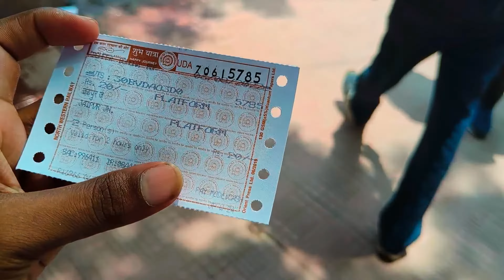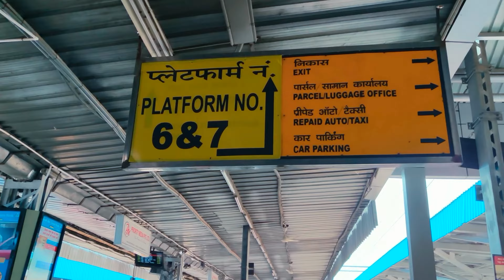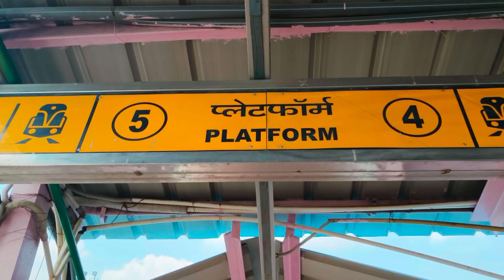Jaipur junction railway station | Jaipur Rajasthan vlog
ABOUT THIS VIDEO 👇
In this video we are exploring Jaipur railway station

YOUR QUESTIONS !
1. Jaipur junction
2. Railway station in Jaipur
3. Railway station
4. Jaipur mein railway station kahan hain
5. Railway junction
6. Train vlog
7. Train travel vlog
8. Jaipur railway station
9. Traveling vlogs
10. Jaipur Rajasthan vlog